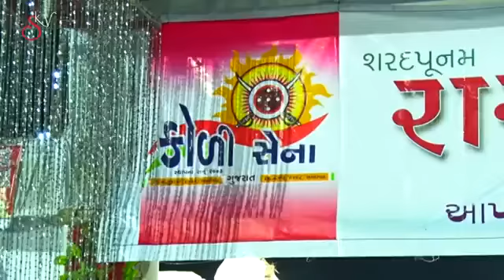કોળી સેના આયોજિત શરદ રાસોત્સવ ૨૦૧૭